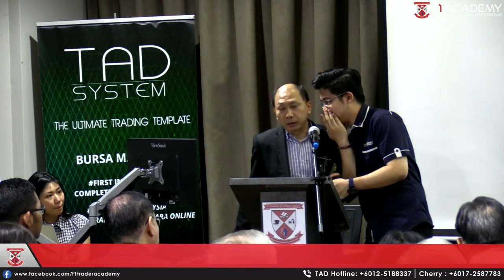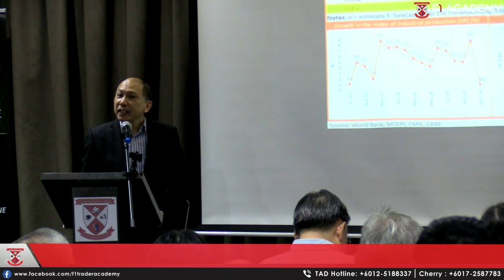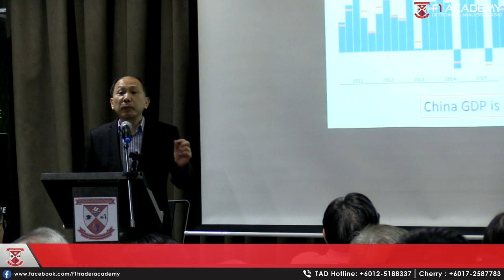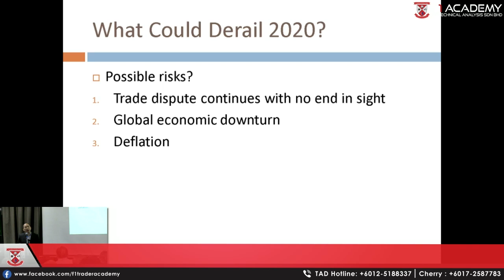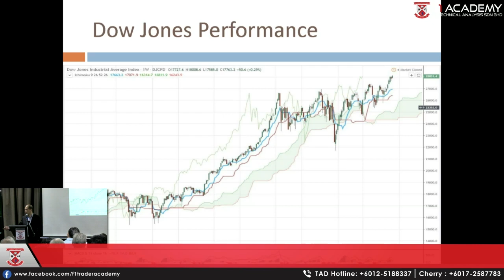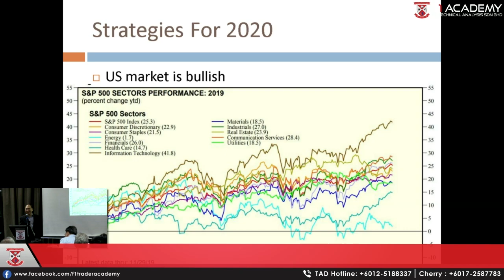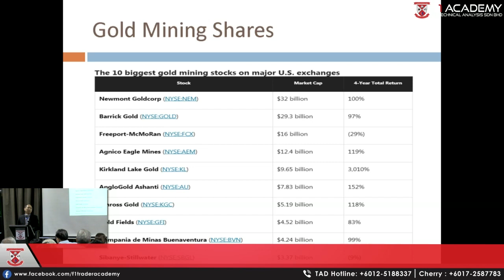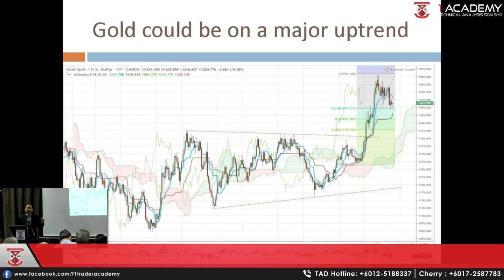Nicholas Tan - Global Market Outlook 2020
Our Customer Care